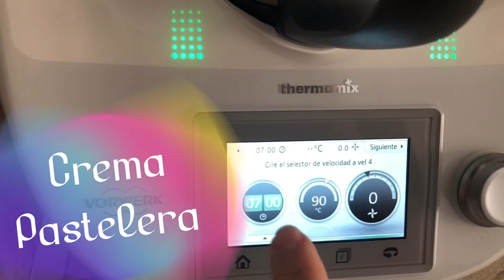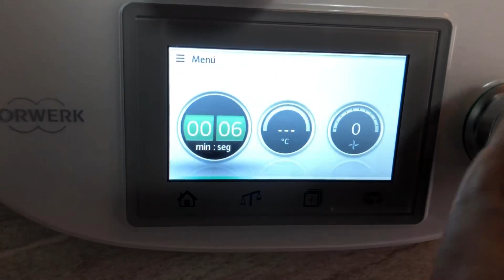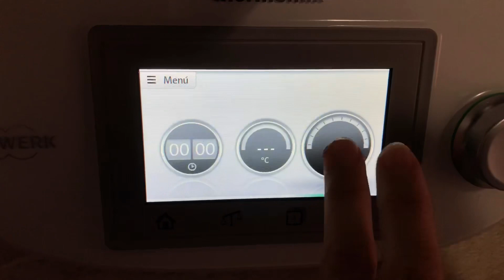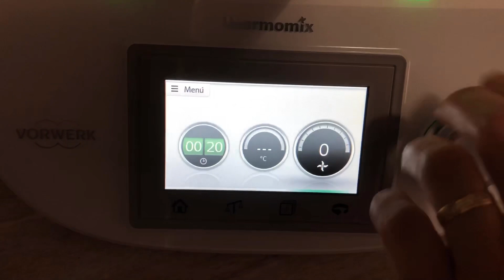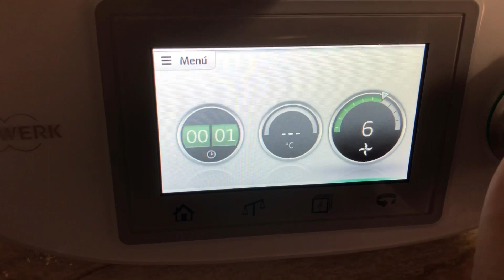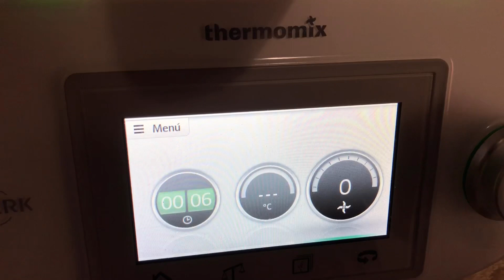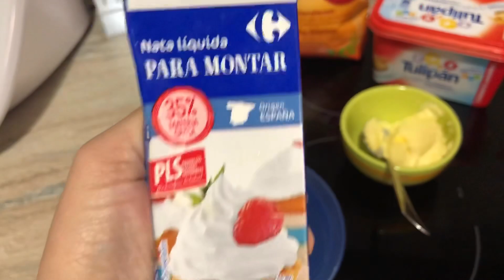Tarta de Mousse de crema pastelera / Tarta con Thermomix/ Tarta Mousse crema pastelera con toffe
“Tarta de Mousse de crema pastelera con cobertura de salsa toffe ”🤤🤤 Os dejó la receta aquí 👇👇👇👇👇👇👇👇👇 .
✅Ingredientes✅ .
✔️Para la crema pastelera:✔️ .
500 ml leche
4 yemas de huevo
70 gr azúcar
50 gr maicena (unas 3 cucharadas)
1 cucharadita extracto de vainilla .
. ✔️Para la base de galletas✔️.
200 gr galletas
90 gr de mantequilla .
. ✔️Para la mousse:✔️
700 ml nata para montar
125 ml leche
100 gr azúcar
9 hojas gelatina (unos 14 gr)
500 gr crema pastelera fría .
.✔️Cobertura de toffe:✔️ .
200 ml nata para montar
50 gr mantequilla
150 gr azúcar

☑️Preparación ☑️
-Empezamos haciendo la crema pastelera, echamos todos los ingredientes al vaso 7minutos 90 grados velocidad 6. Reservamos.
-Hacemos la base de galletas:
Ponemos en el vaso las galletas 5 segundos velocidad 10. Añadimos la mantequilla 5 Segundos velo 5. Ponemos al molde y aplastamos hasta que se quede todo el fondo cubierto y compacto. Llevamos a la nevera. -Hacemos la Mousse: Ponemos a remojo la gelatina en agua fría. Mientras ponemos en un cazo la leche, cuando esté caliente , escurrimos la gelatina y la añadimos al cazo, mezclamos bien hasta que se disuelva la gelatina. Reservamos.
Montamos la nata , la echamos al vaso velocidad 5 , vamos controlando hasta que esté montada. Reservamos. Lavamos el vaso y secamos, echamos el azúcar de la Mousse 20 Segundos vel 10. Echamos a la nata y lo integramos bien con movimientos suaves. Reservamos.
Echamos al vaso la crema y le damos 6 Segundos velocidad 6. Y volcamos en un recipiente grande, ahora le echamos la leche con la gelatina y movemos bien con las varillas.
Le vamos añadiendo la nata poco a poco y mezclamos con movimientos envolventes para que no se baje la nata. Cuando esté todo bien mezclado , volcamos al molde y a la nevera por 2 horas. -Preparamos ahora la salsa toffe, echamos a un cazo el azúcar y dejamos que se tueste , mientras ponemos la nata en un vaso al microondas por 2 minutos, cuando esté el azúcar hecho caramelo le añadimos la nata con mucho cuidado que tiende a hervir y podemos quemarnos, movemos bien y añadimos la mantequilla hasta que se derrita más o menos unos 10 segundos. Retiramos del fuego y dejamos enfriar hasta que se quede más espesa la salsa . Lo echamos encima de la tarta y de nuevo a la nevera.
Desmoldamos y decoramos al gusto . Yo le he puesto nata montada. 😊😊😊.